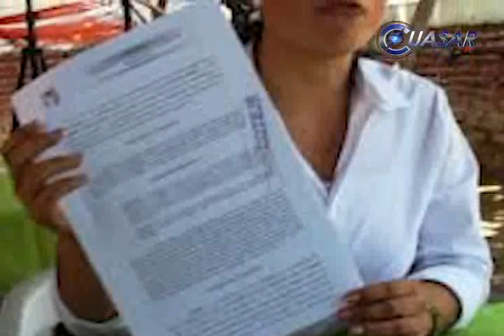Detiene la PGJE a alcaldesa de Huetamo por homicidio calificado y extorsión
El procurador de justicia de Michoacán, José Martín Godoy Castro, confirmó la detención de la alcaldesa de Huetamo, Dalia Santana Pineda, por su presunta participación en el delito de Homicidio y Extorsión…